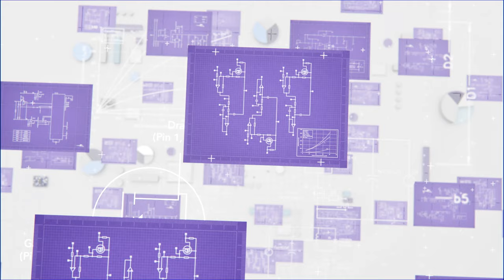Designing a power electronics system with Silicon Carbide just got easier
Wolfspeed, a pioneer in Silicon Carbide components is all set to support design engineers with their first SiC based power electronics design. Wolfspeed offers a complete range of diodes, discrete MOSFETs and modules to support system from 1kW to 600kW and beyond. Designing with SiC is different from Silicon and we understand that. With 6 trillion hours of research, we have the expertise to guide you.